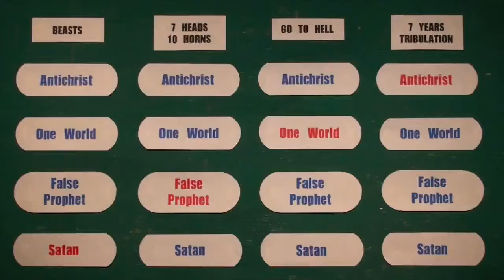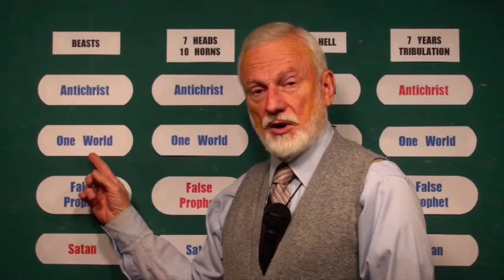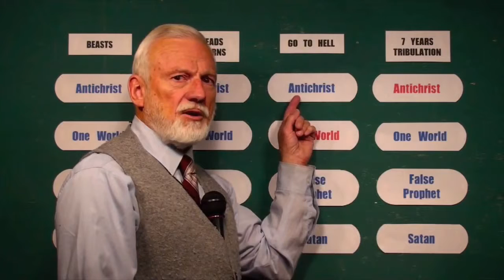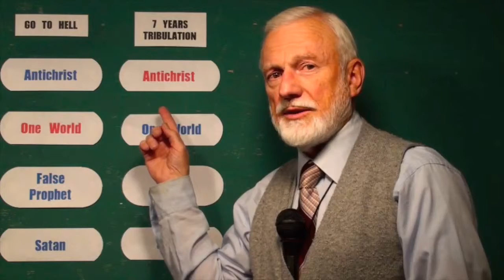Nuestros cuatro mal enemigos del fin de los tiempos